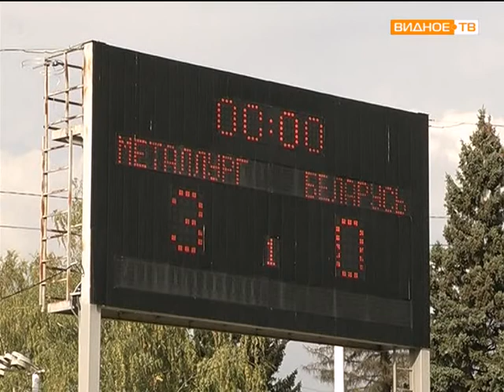Турнир по мотоболу